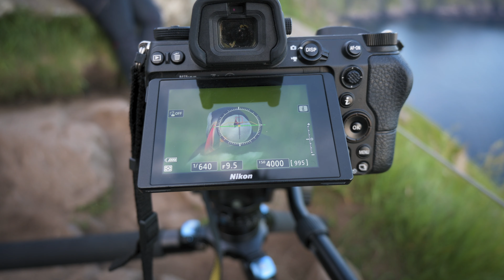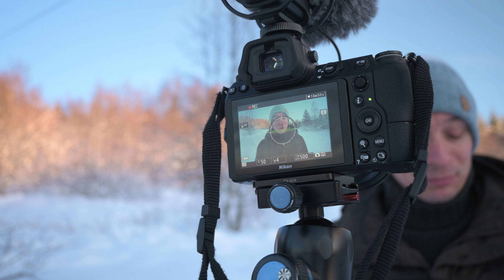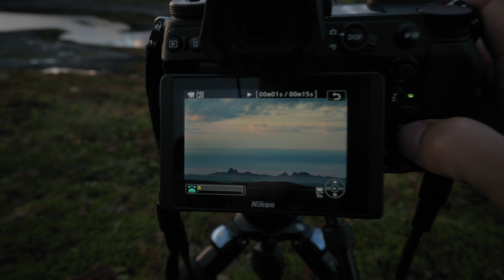BEST WILDLIFE 2022: FROM COAST TO MOUNTAINS!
2022 was a great year of Wildlife Photography, out in the forest, along the Norwegian coast and the mountains. The best wildlife I encountered and Photographed this year includes BLACK GROUSE, ATLANTIC PUFFINS, WILD REINDEER, THE GOLDEN PLOVER, and many more!

In this last video of the year I will show you my top 5 wildlife encounters in 2022. We start of with a trip to Runde and the Norwegian coast where I filmed and photographed Atlantic puffins and great skuas. Even though a great trip, compared it it only place 5. Place number 4 is about spending multiple nights at a Black Grouse lek to follow them through the mating season. A project that took many separate trips and many nights out in the marshes.
Place number 3 is my local squirrel project, where I produce many different photo with the same animals over a few months. Dovrefjell is a thing that cannot miss in a top 5, but it is not about muskox. My favourite trip to Dovrefjell was in July when I met the golden plover and went out to photograph moose.
Place number 1 is the last tour of the year in October to find and photograph wild reindeer. It was such a challenge and so rewarding that there is no question that it deserves to be on top of the list.

Hei! My name is Gunnar and I am a young photographer from Germany, but located in Norway. I hope you enjoy my small videos, or maybe even the longer ones. Glad that you have some time to spend it on my channel!

🐺 GEAR (Advertisement):
- Get one of my NATURE PRINTS on Fine Art Paper or Aluminum Plate
- FJÄLLRÄVEN Gear: Eco Shell, Neck Gaiter, Keb Trousers and Jackets, Abisko Light 3 Tent, Vidda Pro, Byron Hat, and many more.
(USA and Canada excluded, sorry)

My Gear-List:
- Nikon Z6
- Nikon Z50
- Nikon FTZ Adapter
- Nikkor 24-70 F4S
- Nikkor 200-500 F5.6
- Sirui Tripod R-3213X
- Sirui Video Fluid Head VH-10X
- Sirui Ball Head K-30X
- NISI Variable ND Filter, 1.5-5 Stop

🐺 CHAPTERS:
00:00 Intro
00:50 Number 5
03:43 Number 4
06:47 Number 3
08:47 Number 2
12:09 Honorable mentions
13:24 Number 1
14:14 FJELLHEIMEN TRAILER
16:05 Behind the scenes: Wildlife Tours 2022
18:07 My treatment
19:24 Thank you!
21:16 My future on YouTube